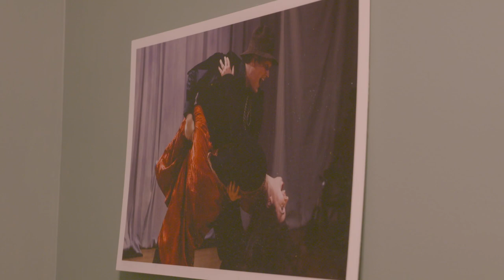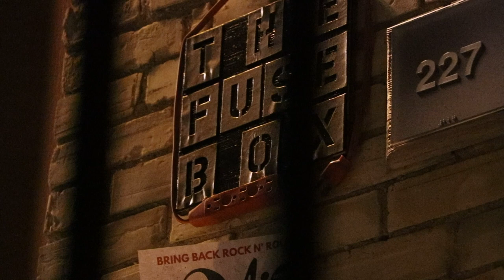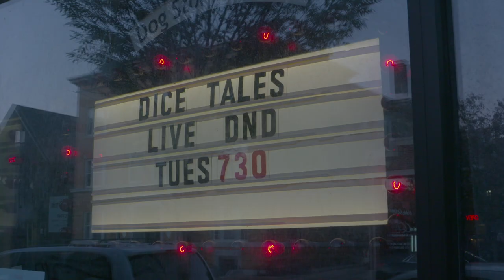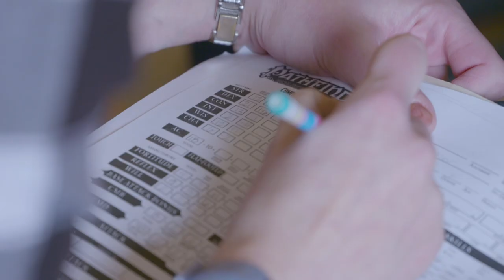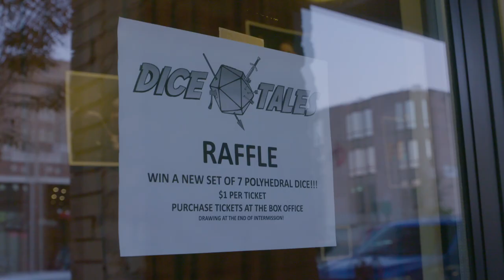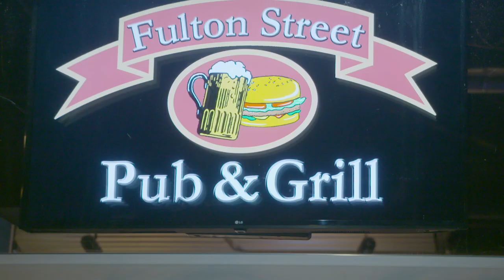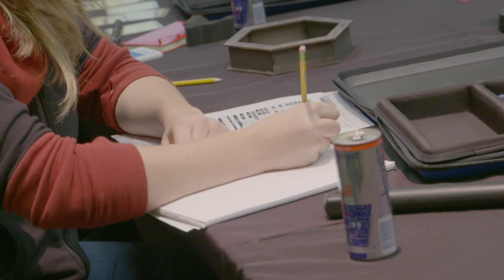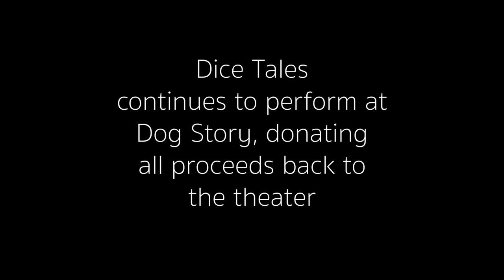Saving Roll - A Documentary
A short documentary following six local actors as they perform a live Dungeons and Dragons show to raise money for a struggling theater.

A film by:
Joel Riddering
Caleb Meyer
Benjamin Brushaber
Lily Vander Molen